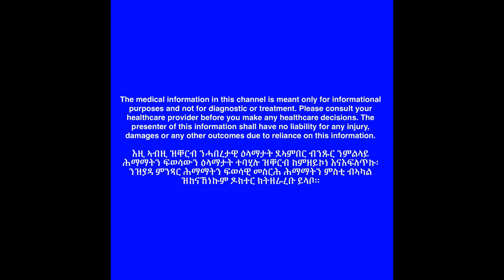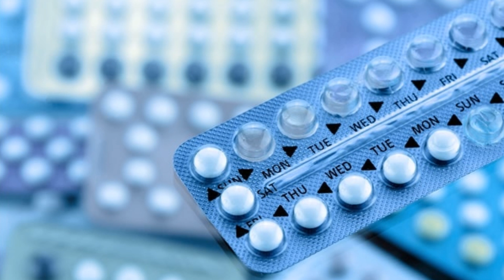ማዳ እንከላኸለሉን እንቆጻጸረሉን መንገድታት ( Prevention and treatment of melasma)- Part 2 (ካልኣይ ክፋል)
This video is on melasma prevention  and treatment.